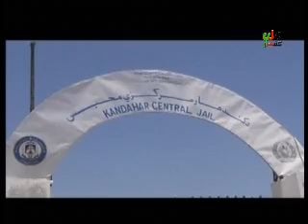kandahar mili television news 25 may 2017